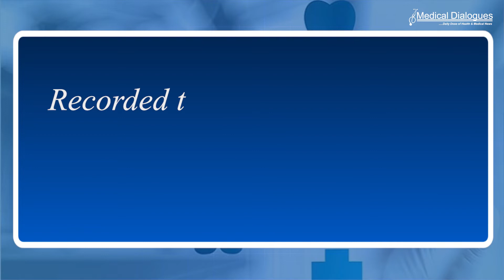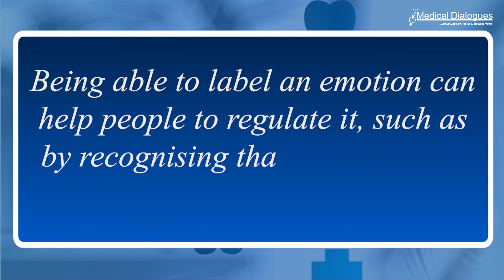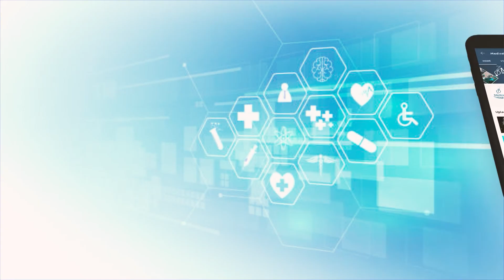New research finds hunger is associated with increased anger, irritability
New research has discovered that feeling hungry really can make us 'hangry', with emotions
Such as anger and irritability strongly linked with hunger.Hangry, a portmanteau of hungry and angry, is widely used in everyday language but the phenomenon has not been widely explored by science outside of laboratory environments.